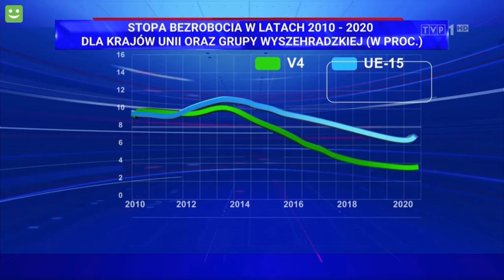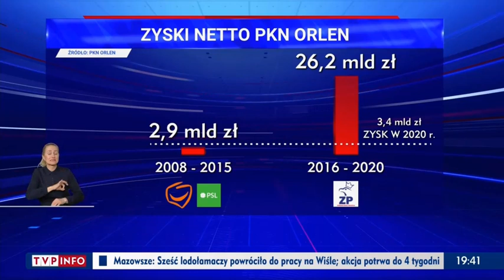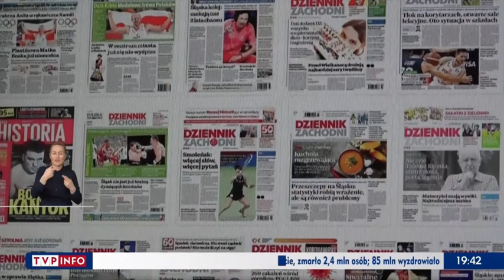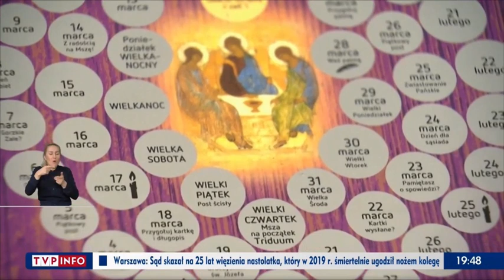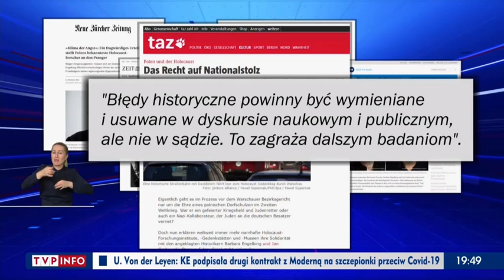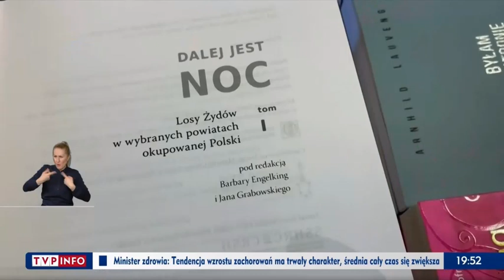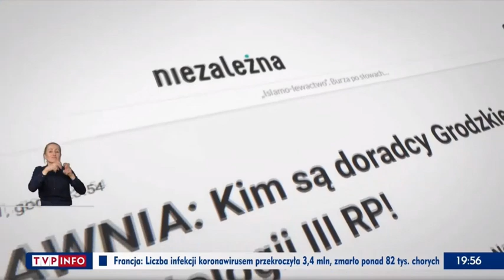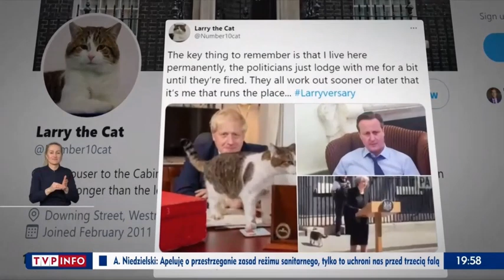Wiadomosci TVP - Sroda 17.2.21